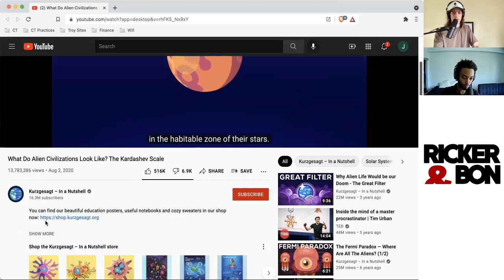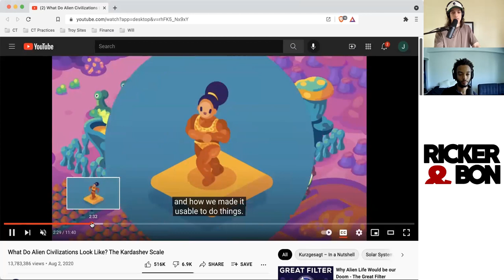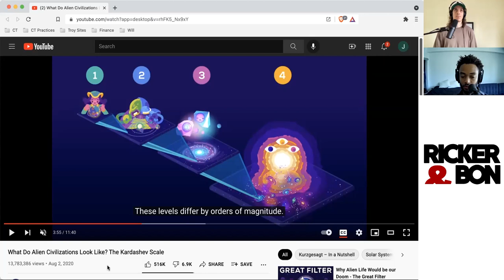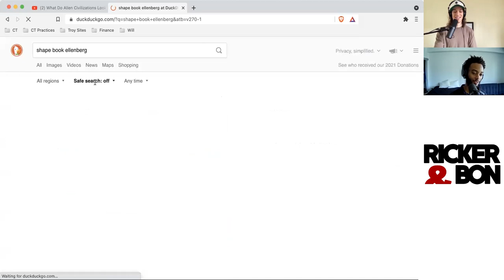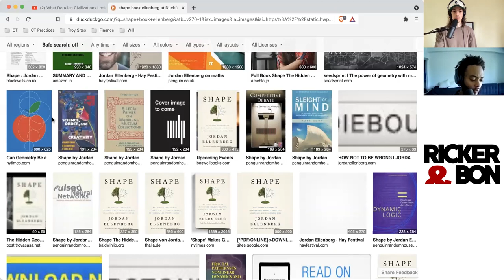When Would It Be Possible For Colonization Of Mars